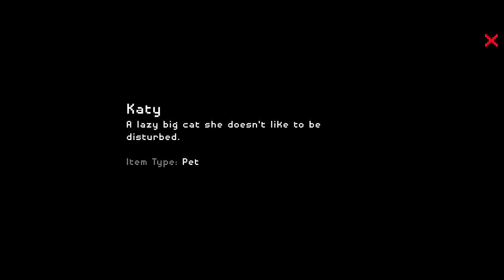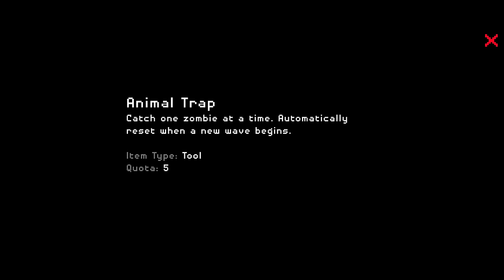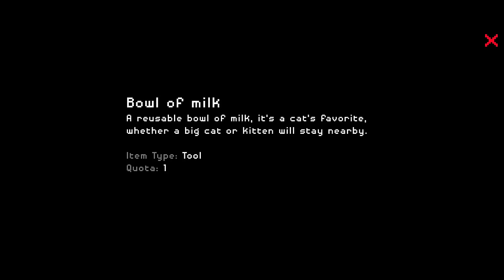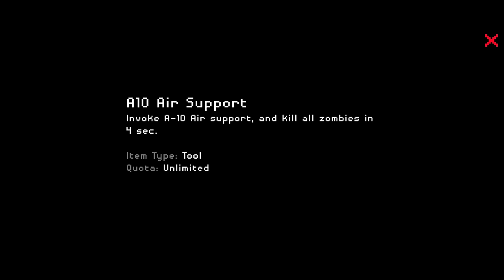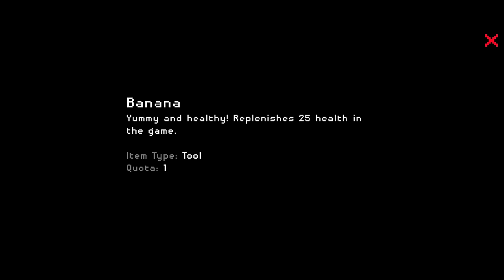They Are Coming Zombie Defense Day 1 - Day 70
Arcade-like, Endless, Bloody, Hardcore Zombie Shooting & Defense Game.

⚠️You have to start all over again when the game is over, be a strong survivor!

This is an Arcade-like, Endless, Bloody & Hardcore Zombie Game, Various zombies are coming, you not only need good skill, brains, but also strong psychological qualities, because when you die, you have to start all over again! join us, and be a strong survivor!

You will enjoy this game with:
- Custom Playground Game Mode
- Zombie Shooting
- Zombie Defense
- Firearms
- Melee Weapons
- Traps
- Ragdoll Physics
- Bloody Kills
- Simple Arcade Game Mode

The zombies keep coming, more and more every day, but you can buy some weapons, items, and traps to shoot and defend them, how long can you survive?

Firearms included:
Rifle, Assault Rifle, Shotgun, Sniper Rifle, Machine Gun even Minigun!

Melee weapons included:
Baseball Bat, Axe, Hammer, Japanese Sword, Chainsaw, Lightsaber, and More!

Traps included:
Roadblock, Spike Barrier, Claymore Mine, and More!

If you are a fan of not only zombie games but also bloody shooting and defense games, we got what you need, download and play this arcade zombie game for free now.